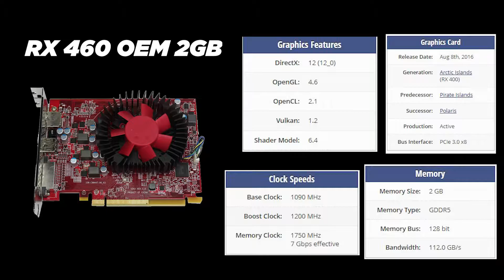AMD RX 460 2GB OEM Gaming test | RX 460 Gpu Benchmarks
AMD R9 370 4 GB 256 bit GDDR5 was released back in 2016 . 6 years for this card and it is still on going in the market. Lets see how RX 460 2GB OEM performed in modern games ( RX 460 in 2021). Is still good in 2021 ? Is RX 460 worth buying in 2021? Watch this video and decide , this is RX 460 OEM 2 GB Gpu performance Test.

AMD RX 460 SPECIFICATIONS:
The Radeon RX 460 is a graphics card by AMD, launched on August 8th, 2016. Built on the 14 nm process, and based on the Baffin graphics processor, in its Baffin PRO variant, the card supports DirectX 12. This ensures that all modern games will run on Radeon RX 460. The Baffin graphics processor is an average sized chip with a die area of 123 mm² and 3,000 million transistors. Unlike the fully unlocked Radeon RX 460 1024SP, which uses the same GPU but has all 1024 shaders enabled, AMD has disabled some shading units on the Radeon RX 460 to reach the product's target shader count. It features 896 shading units, 56 texture mapping units, and 16 ROPs. AMD has paired 2,048 MB GDDR5 memory with the Radeon RX 460, which are connected using a 128-bit memory interface. The GPU is operating at a frequency of 1090 MHz, which can be boosted up to 1200 MHz, memory is running at 1750 MHz (7 Gbps effective).
Being a dual-slot card, the AMD Radeon RX 460 does not require any additional power connector, its power draw is rated at 75 W maximum. Display outputs include: 1x DVI, 1x HDMI, 1x DisplayPort. Radeon RX 460 is connected to the rest of the system using a PCI-Express 3.0 x8 interface. The card measures 170 mm in length, and features a dual-slot cooling solution.